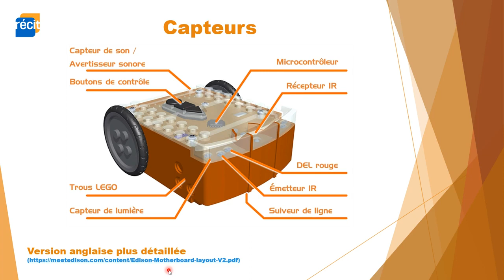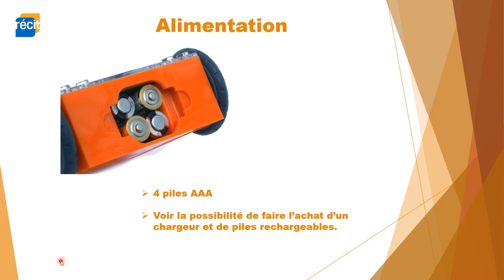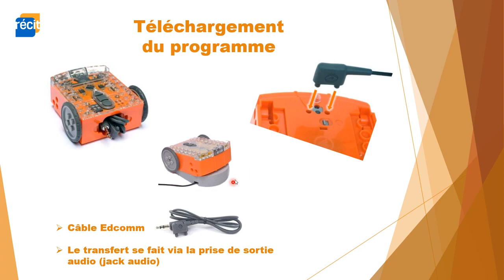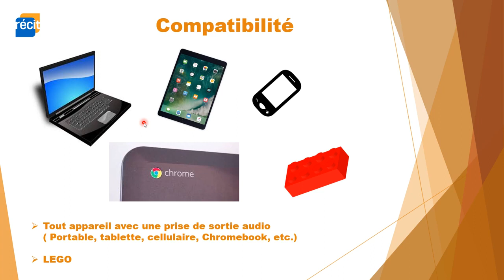Introduction au Edison